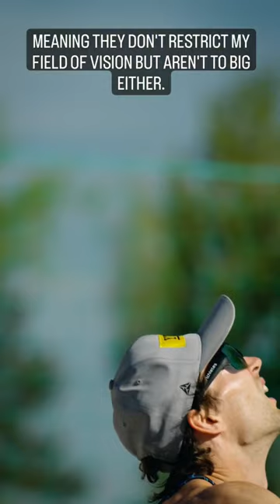Wanna fly as high as the FLYING DUTCHMAN? 😍 Check our online shop 👉 athletes-eyewear.com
His shades might not be able to help with your jumps but at least you will see the opponent better. 😉